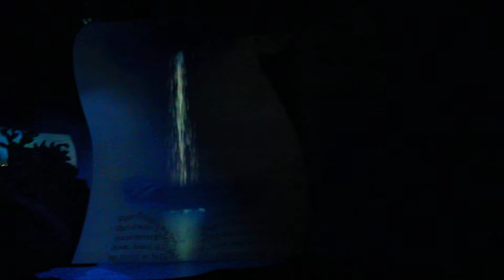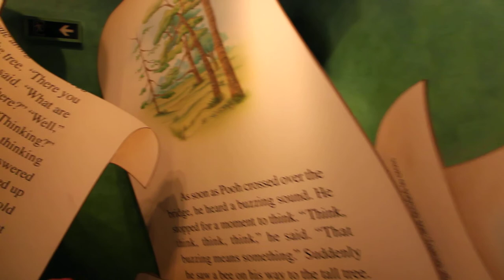Winnie the Pooh Ride - Hong Kong Disneyland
This is the Winnie The Pooh Ride found in Fantasyland in Hong Kong Disneyland.  This is a classic dark ride with some really nice aesthetic elements.